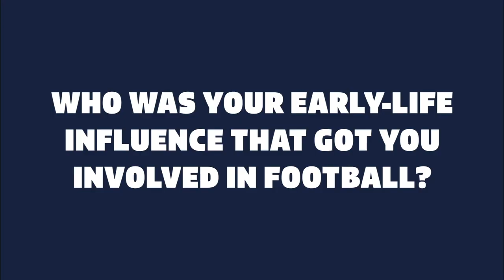Familiar Faces: Dennis Wise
We spoke to former Chelsea player and England international Dennis Wise for the first episode of FamiliarFaces ⚽